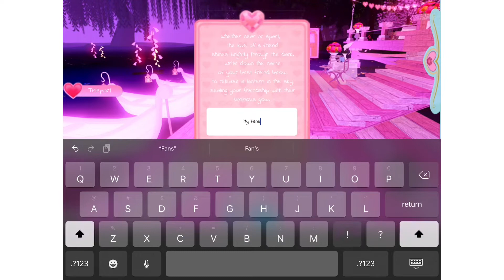Valentines Day update on Royale High!